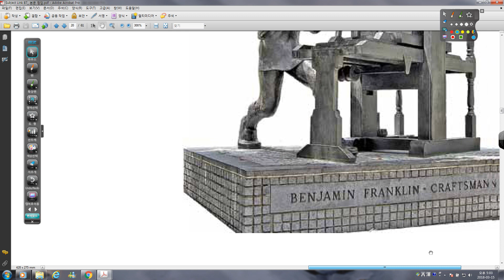SUBJECT LINK L7 05강